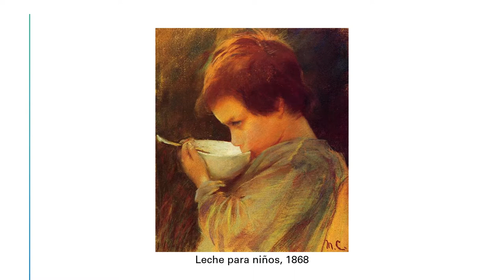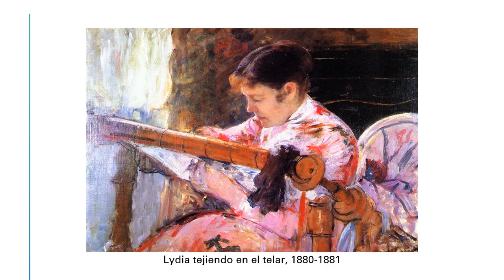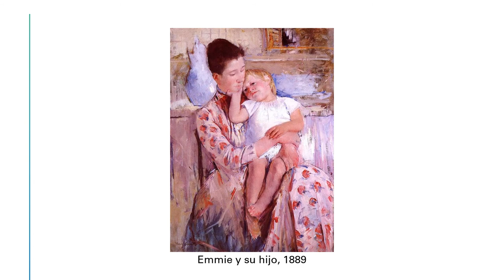Mary Cassatt (1844-1926). Impresionismo.